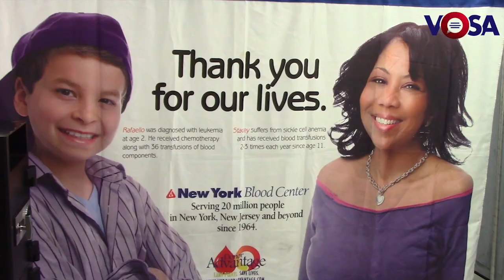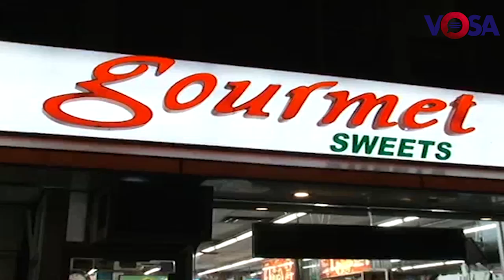VOSA News Bulletin August 12th 2018